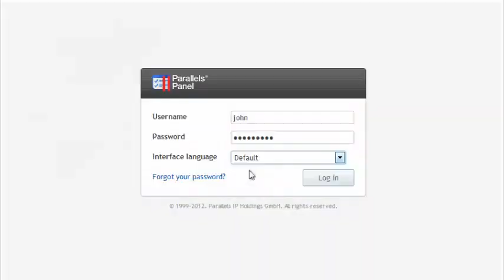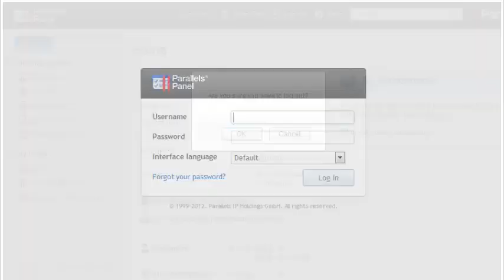How to log in to Plesk 11 as a reseller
How to log in to Plesk 11 as a reseller, Web Hosting Video Tutorial, Plesk Video Tutorial, Plesk 10, Plesk 11